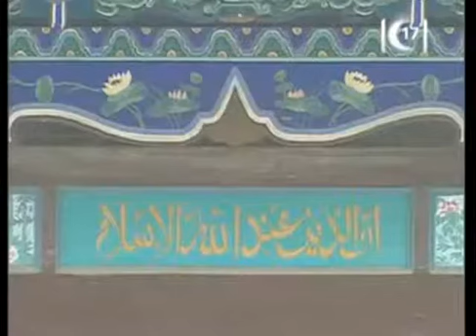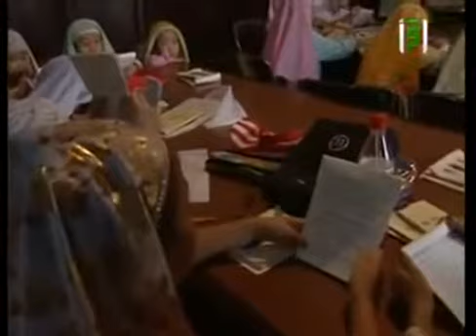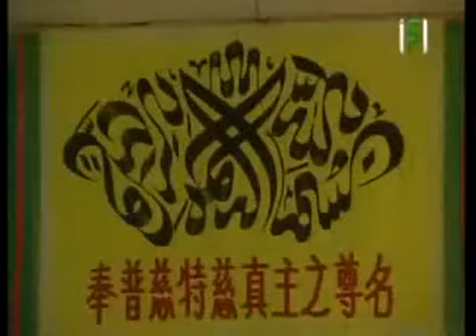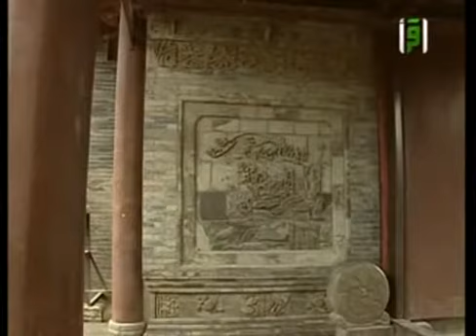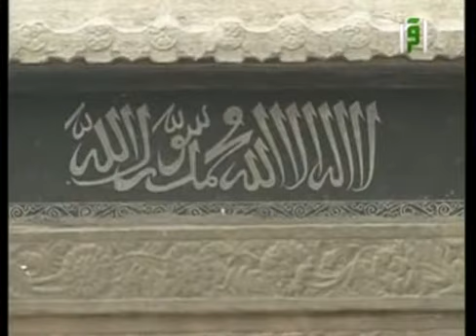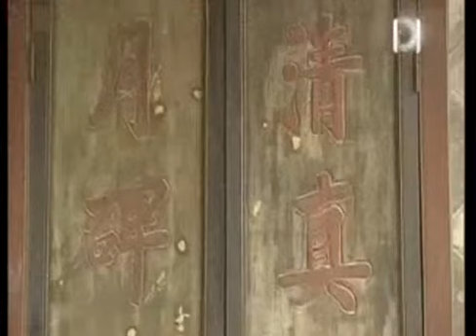什么是伊斯兰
如果你想找出伊斯兰教在一个小时的四分之一，听这声音，回答得最多的问题构成非穆斯林了解伊斯兰教。